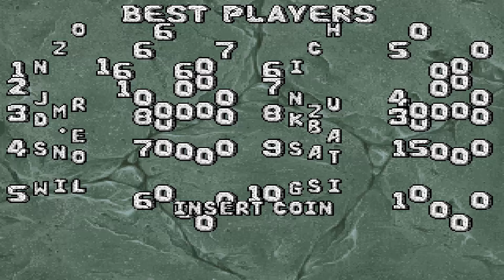Joe and Mac Returns (Arcade) | 1CC Playthrough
One credit playthrough of the arcade game, Joe and Mac Returns.